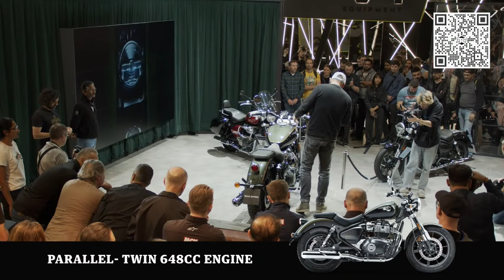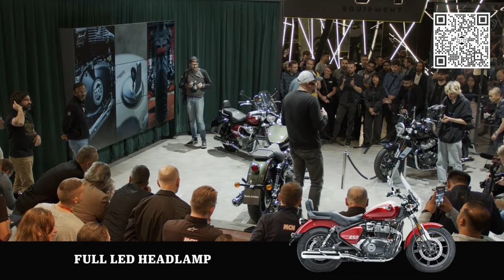Royal Enfield Super Meteor Unravelled at Eicma 2022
Experience the excitement live at EICMA 2022 as we unveil a groundbreaking new Royal Enfield motorcycle, poised to redefine pure motorcycling. Join us for this exclusive debut, where we'll showcase innovations that push the boundaries of adventure and craftsmanship.